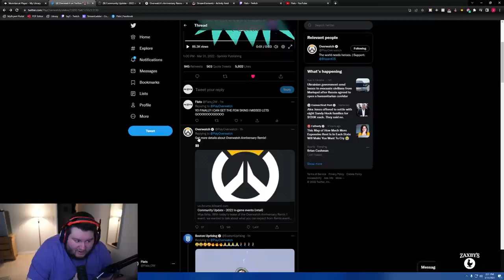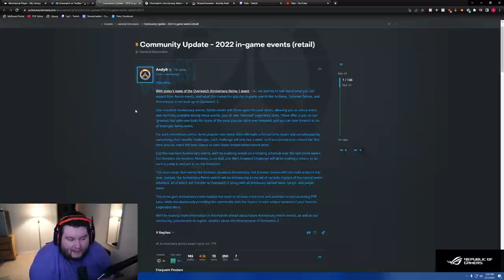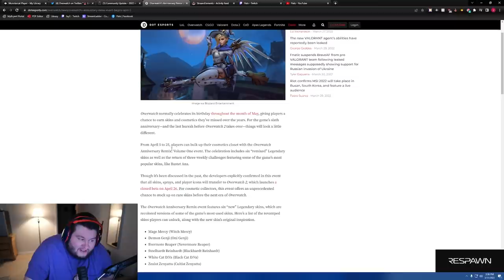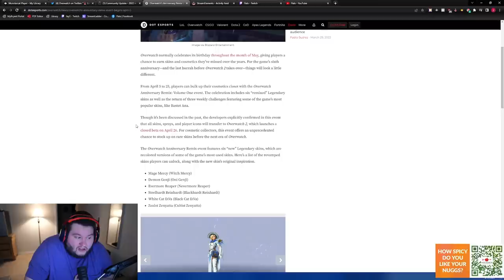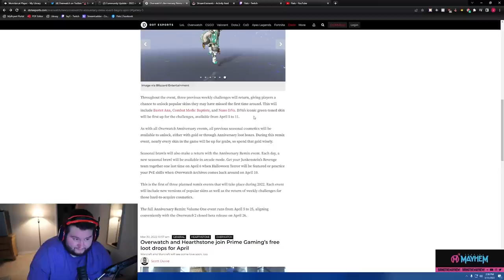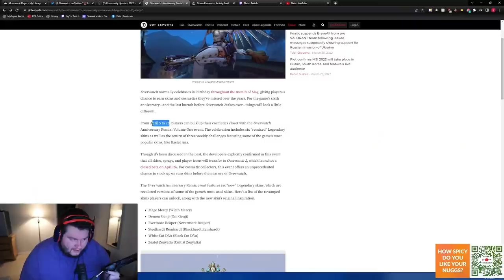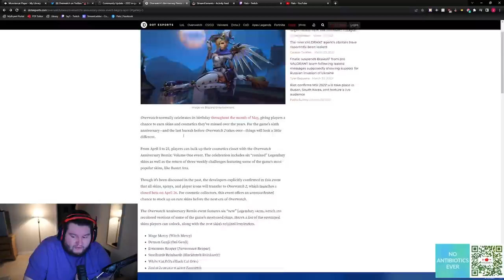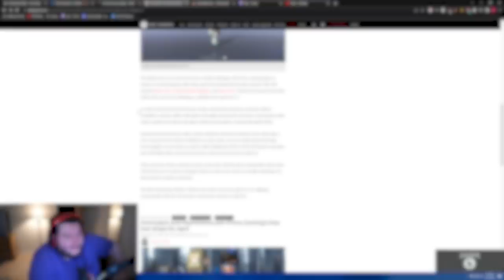WE HAVE A NEW ANNIVERSARY EVENT COMING!!!!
Maybe free to play is confirmed to :O